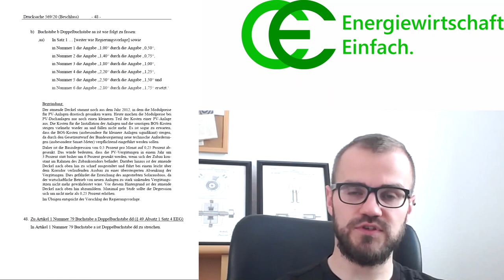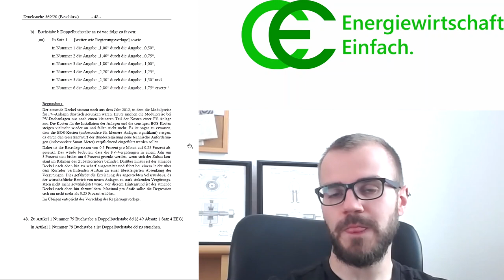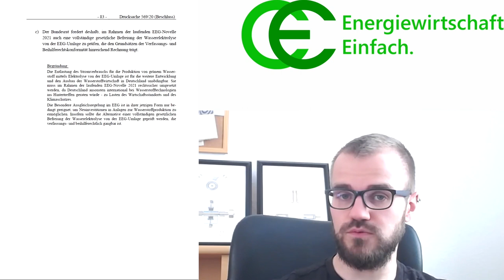EEG 2021 - Stellungnahme des Bundesrats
Das EEG 2021 bleibt spannend - der Bundesrat hat am 6. November 2020 eine Stellungnahme mit deutlichen Änderungsforderungen veröffentlicht. In diesem Video fassen wir die wichtigsten Punkte zusammen.

Nach Veröffentlichung dieses Video finden noch zwei reguläre Sitzungen des Bundestags (im Video sagte ich "eine Sitzung") statt, bevor das EEG2021 in Kraft treten muss. Es bleibt spannend!